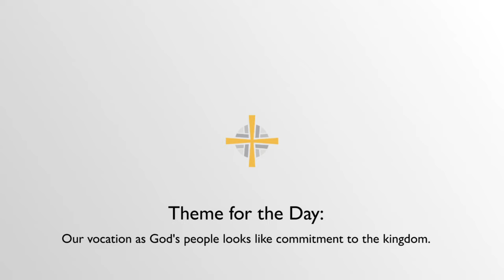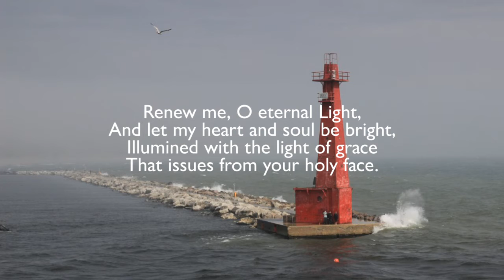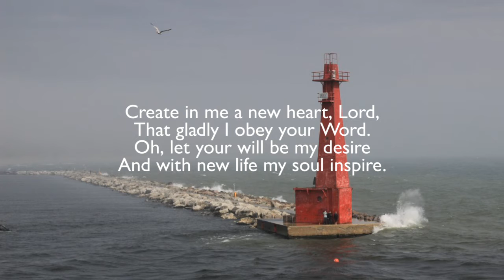It’s Worth Everything but Costs Us Nothing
Sermon and service for the Nineteenth Sunday after Pentecost, October 3, 2021.